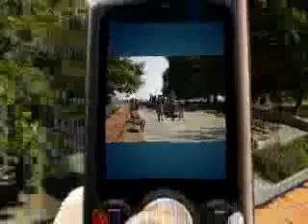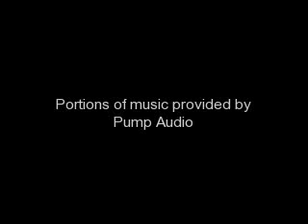My Montage 12/24/07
This is a slideshow or montage of pics which I made for my team.